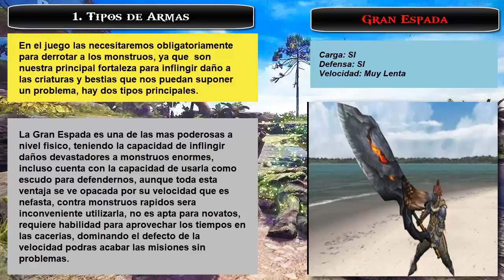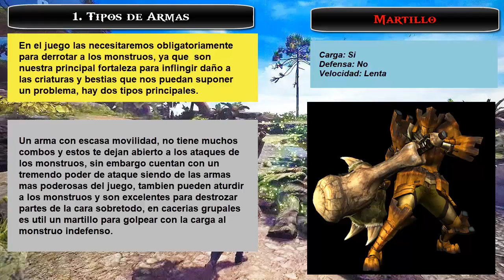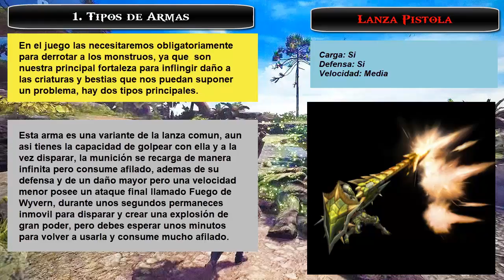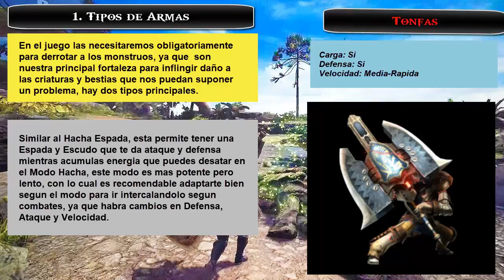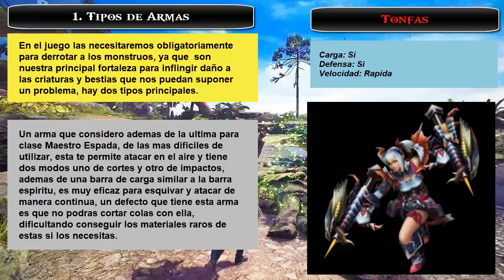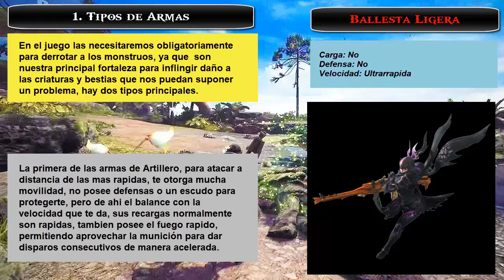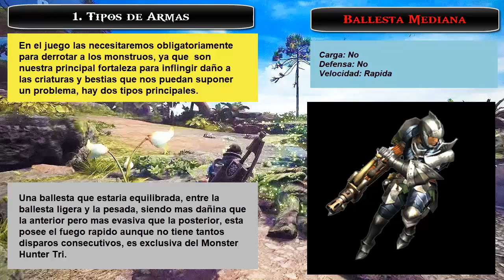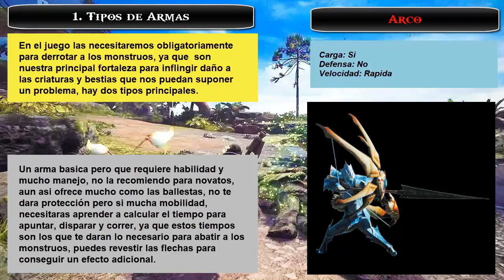¿Como Empezar en Monster Hunter? | 1. Las Armas | Consejos para Cazadores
Guia, lista o como quieras definirlo donde presentare determinados consejos para ayudarte a mejorar o a refrescar tus habilidades como cazador, de cara al nuevo Monster Hunter World